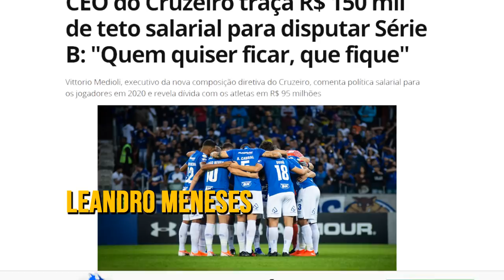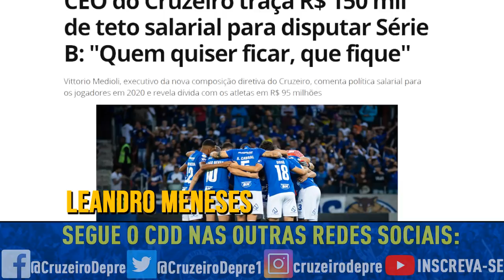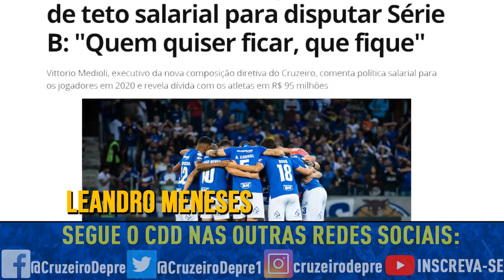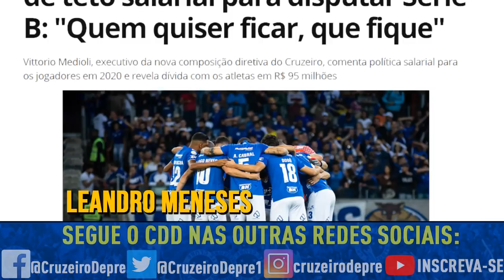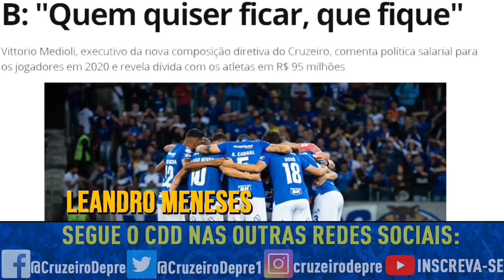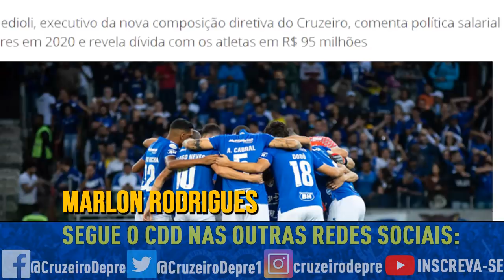Jogadores que VÃO e NÃO ficar no CRUZEIRO em 2020!